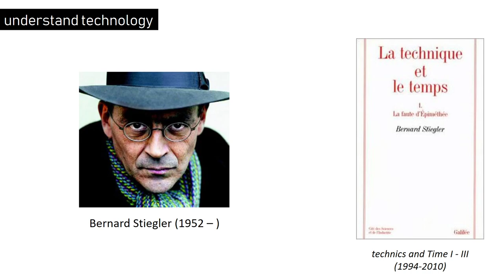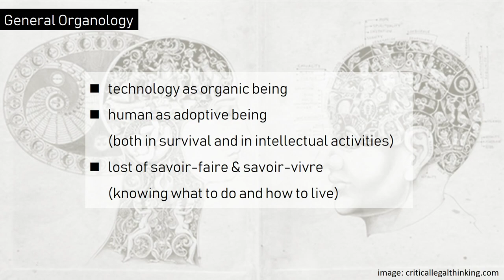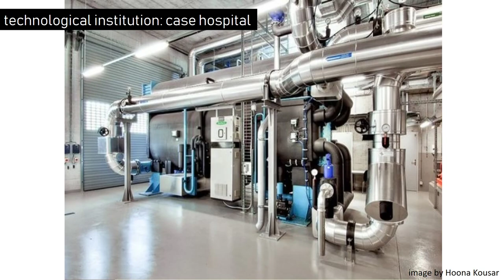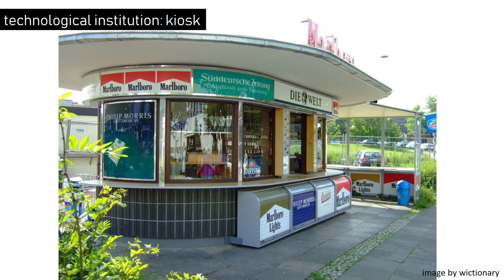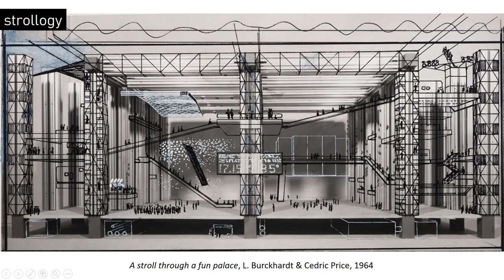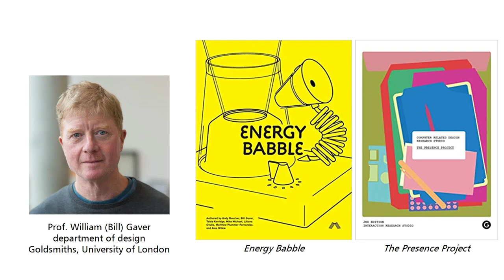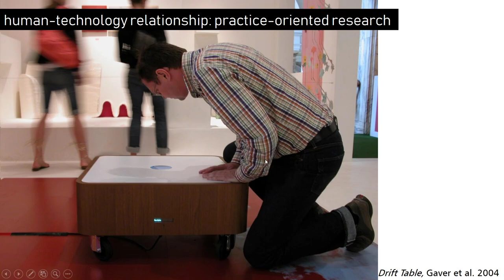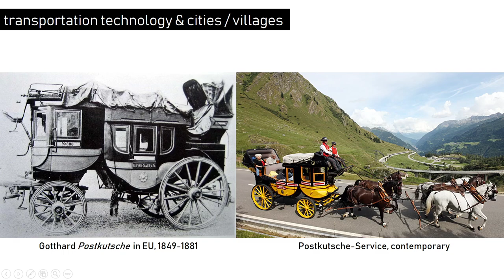2020體驗設計：理解科技